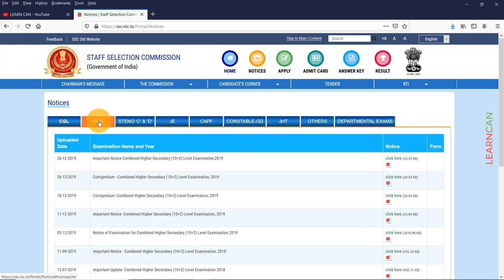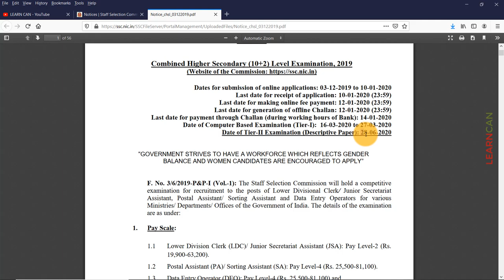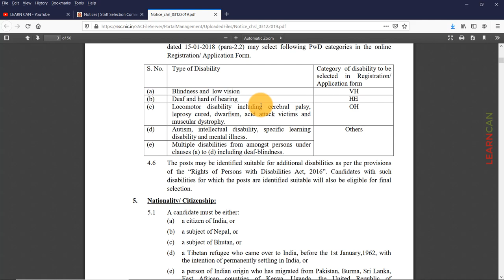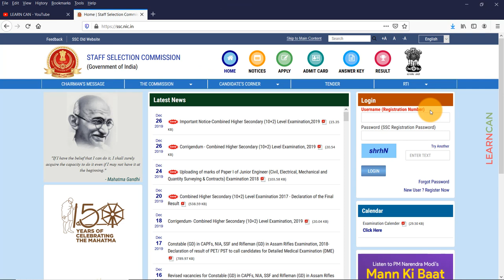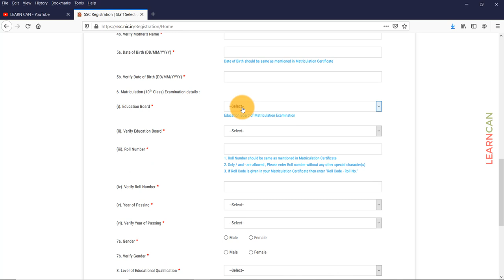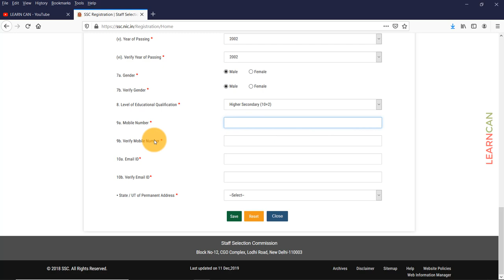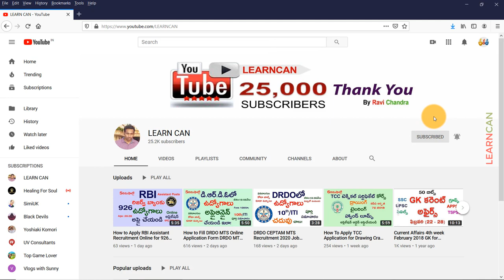How to Apply SSC CHSL 10+2 2019 20, Notification SSC CHSL Online Application Form Fill Procedure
In this video explained SSC CHSL 2019-20 Notification Out Eligibility Criteria & Important Dates online application filling procedure explained step by step

Step 1: SSC CHSL 2020 Registration
    Go to ssc.nic.in.
    Click on the “Apply” tab and then on SSC CHSL
    Enter your Aadhaar number or any other photo ID proof number, Name, Father’s name, Mother’s name, date of birth, Class 10 board         name, roll number and year of passing, gender, level of education, permanent address, mobile number and email ID.
Step 2: Upload Photo and Signature
    Candidates have to upload scanned images of their recent passport size photograph and signature in the application form in         following specifications:
    Photograph: 20 kb to 50 kb 3.5 cm x 4.5 cm JPEG
    Signature: 10 kb to 20 kb 4 cm x 3 cm JPEG
Step 3: Fill SSC CHSL Application Form 2020
    The registration process completes after uploading images. Fill the    application form by entering communication details, educational     details, etc.
    Enter your category, nationality and visible identification mark, if any.
    Indicate your medium of typing test and 3 exam center city in order of preference.
    Accept the declaration by clicking on “I Agree”.

Step 4: Pay SSC CHSL Application Fee

    SSC CHSL Application Fees is INR 100 which can be paid via online and offline mode. Applicants can remit the fee in online mode         till January 12, 2020 (11:59 PM) and in offline mode till January 14, 2020 during banking hours. However, the challan for offline       fee payment has to be downloaded by January 12, 2020 (11:59 PM). bank Chala Payment 14th January 2020